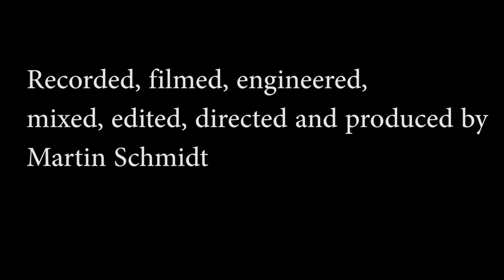Martin Schmidt - The Girl from Ipanema (Antonio Carlos Jobim)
Hey folks! This is my version of the A.C.Jobim classic "The Girl from Ipanema". Enjoy! I'm gonna take a little summer break after this video and be back with new music videos in September. So long!